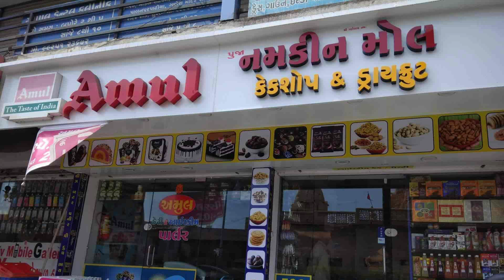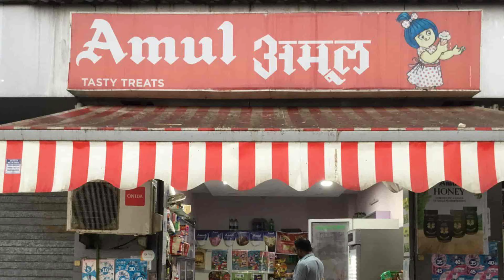આ બે બિઝનેસ નોકરી ને પણ પછાડે એવા !! હીરા માં મદી છે તો એ લોકો ખાસ જોવે અને કરે આ ધન્ધો !!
Welcome to " master mind" મિત્રો આપણે આ યુટ્યૂબ ચેનલ માં તમેં ઓફલાઇન ધનધો કરતા હો એને ઓનલાઇન કેમ લઈ જવો અથવા ઘર બેઠા મોબાઈલ અને કોમ્યુટર ની મદદ થી કઈ રીતે પૈસા કમાવા એના માટે નો ખાસ વીડિયો છે તો સપોર્ટ કરજો આપના આ ગુજરાતી યુટુંબર ને.

💪રોજેરોજ તાકતવર બિઝનેસ આઈડિયા જાણવા માટે જરૂર સબ્સ્ક્રાઇબ કરજો.

સવાલ પૂછવા અથવા જાણકારી મેળવવા ઇન્સ્ટાગ્રામ ઉપર સંપર્ક કરજો.

👉CONTACT WHATS APP ONLY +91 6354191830

👉CONTACT ANY ABOVE FOR FAST REPLY

નીચેના ટોપીક ઉપર વીડિયો મળશે...
(1)બિઝનેસ આઈડિયા
(2)બિઝનેસ, ઘરે બેઠા કામ જોઈએ છે
 (3)ઘરે બેઠા કામ
(4)ફોટો ફ્રેમ બનાવવાની રીત,
(5)બિઝનેસ આઈડિયા ગુજરાત,
(6)bijanesh
(7)business idea
(8)ઓનલાઇન પૈસા કેવી રીતે કમાવા
(9) ધંધો કયો કરવો
(10) bigness
(11)buisness
(12)earn money app
(13) gujarati business ideas
(14)  masik na ave to su karvu
(15)mastermind
(16)money
(17)new business ideas
(18) no money business ideas
(19)Part time job
(20)Village business ideas india કામ અને મહેનતાણું
(21)ધોરણ ત્રણ
(22)નોકરી
(23)પૈસા કમાવાની એપ
(24)પૈસા કમાવાની રીત
(25) પૈસા કેવી રીતે કમાવા

👉સાથે આપણે બેન્ક ને લગતિ અને ક્રેડિટ કાર્ડ ડેબિટ કાર્ડ ને લાગતી માહિતી શેર કારીશુ જે તમને ઉપયોગી હશે.

💪BEST GUJRATI BUSINESSES IDEAS
💪HOW TO EARN MONEY FROM YOUR              MOBILE OR HOME

Quary solved 🤝

(19) Sikhle India
(20) Best Business
(21) Master mind gujrati
(22) Master mind gujarati
(23) Gujrati business
(24) Work from home
(25) Bank credit card
(26) Bank debit kard
(27) Bank atm card
(30) How to start income from home
(31) Work from home
(32) Ghar baithe paise kaise samaye
(33) Phone se paise kaise kamaye
(34) Gujrati che nak
(35) Master maind
(39) Top 10 business ideas for village
(40) best business for village
(41) 10 business ideas for village
(42) gaon ke liye Best Business
(43) Computervidya
(44) gaon ke liye naya business
(45) village business ideas
(46) village business ideas 2021
(47) top 10 village business 2021
(48) 2021 village business
(49)village small business
(50)Top 10 Small Business for Village
(51) गांव में शुरू करें 20 बेस्ट बिज़नस
(52)village business
(53) new village business
(54) top 20 business
(65) Low Investment High Profit
(66) Business Ideas
(67) Village Business Idea
(74) Sikhle India
(78) earning app with proof
(79) best earning app
(80) earning app in india
(87) earning app for students
(88) earn money without investment
(89) online kaise kamaye
(90) free mai kaise kamaye
(91) online earning with proof
(92) Praveen Dilliwala
(96)meesho
(97) paytm
(98 )online
(99) money

💯  Master mind gujarati  💯